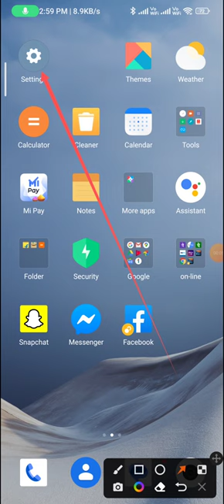How to change the refresh rate 120 hz to 60 Hz in redmi note 12 pro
About the video:-How to change the refresh rate 120 hz to 60 Hz in redmi note 12 pro | refresh rate 120 hz to 60 Hz |